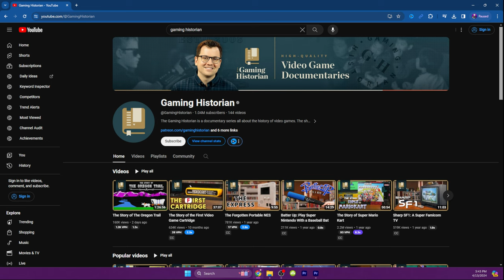Where Did All the GOOD VR Games Go??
Why do all VR games SUCK on Quest2/Quest 3 now?

0:00 VR Podcast Intro
1:07 Q&A: Is Quest 2 Holding Quest 3 Games Back?
3:46 Q&A: PSVR2 The Podcast Takeover?
5:25 Q&A: GUILT Over Leaving Your VR Headset to Collect Dust
9:08 Q&A: Audiobooks About VR
11:59 Q&A: Listener Guests on the Podcast
12:40 Q&A: Who Would You BOX in VR?
15:10 Q&A: Will ALL Quest Games Eventually Disappear?
20:10 Leaked Quest 3 S Images
21:46 Quest 2 PRICE DROP
22:50 Quest Naming Conventions
24:12 Sony Pausing Production of PSVR2
28:00 FOUR YEARS Since PS5 Came Out
28:40 Complaining About Sony
30:30 Max Mustard - We'll Talk About it... NEXT TIME
31:13 Citra VR
33:56 VR Podcast Outro

$5 off any order $19.99 or more with the code

Welcome to the Full Dive Gaming podcast, bringing a weekly dive of all
the news, discussion, and insights you need for VR gaming!

We release NEW EPISODES on all Your Favorite major platforms: Spotify, Apple, Google... etc.